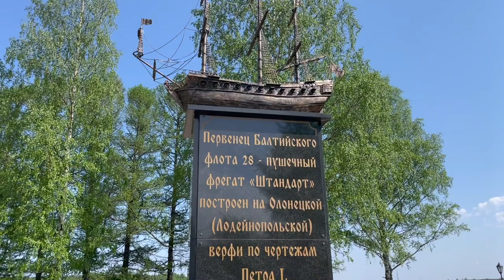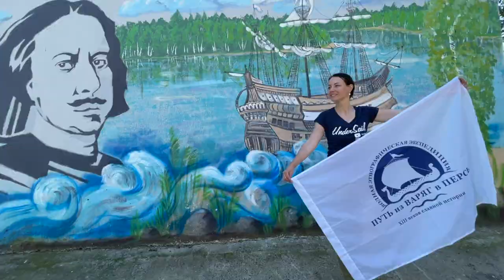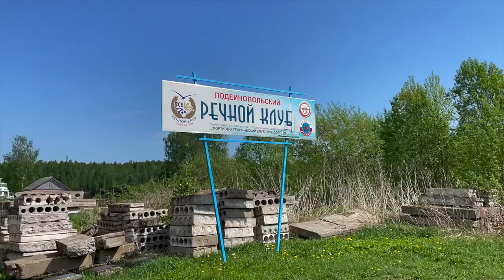Прохождение шлюза. Лодейное поле. Видеодневник экспедиции. День 18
20.05. Сняли для вас Лодейное поле, колыбель городов русских. Именно здесь Пётр I построил свой первый 24 пушечный фрегат и положил начало русскому кораблестроению. Здесь мы купили замену улетевшим у нас кепки. И пытались купить отпорный крюк.
На удивление, ни в одном рыбацком магазине города такового не оказалось. К счастью, в Лодейнопольском речном клубе был отпорный крюк ещё времён Петра I!
Проведя необходимые закупки, собрав из материалов с раскопок отпорный крюк, мы пошли дальше, к Нижнесвирскому шлюзу. Это было наше первое шлюзование. Занятие интересное, но довольно ответственное. Лодку постоянно то и дело норовит притереть о стену. Вода бурлит, как в котле, играя лодкой, как скорлупкой. И только швартовый удерживает нас у нужного рыма.